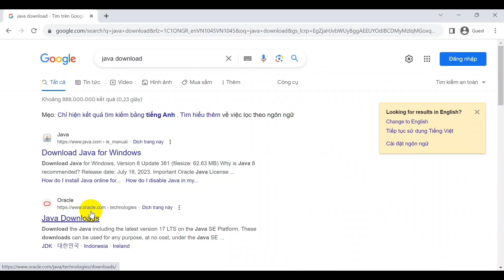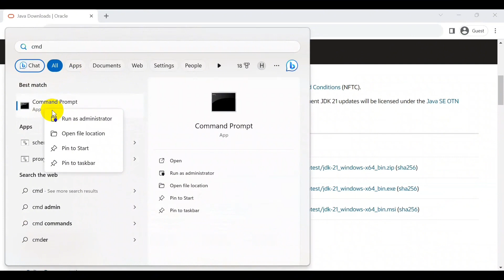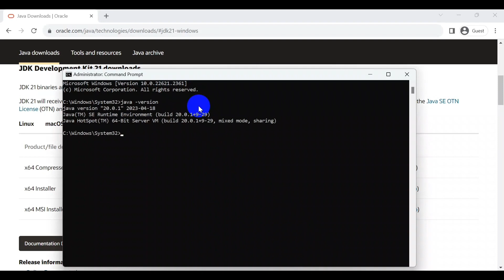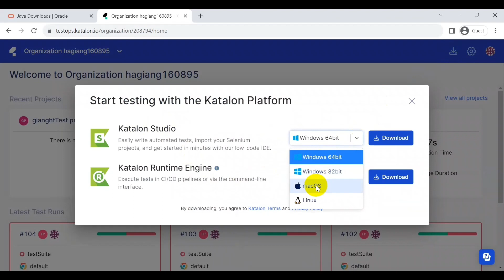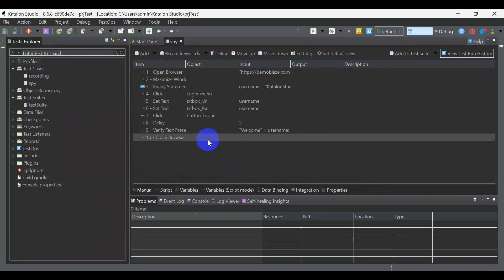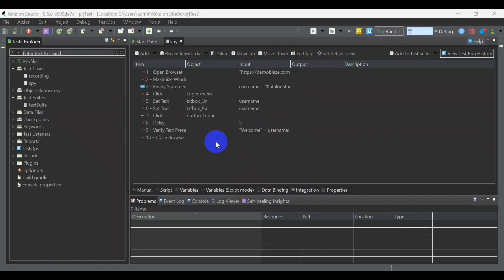Học automation test với Katalon Studio - Bài 1 - Cài đặt